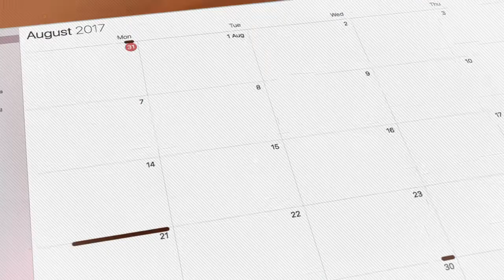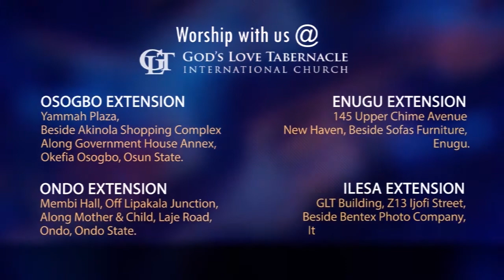August 5: Have a Mindset of a Victor by Pastor Segun Obadje (E548)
In Christ Jesus, God has made us overcomers.
It is important we have the right mindset of who we are.
It takes only the right mindset to live a victorious life on earth.
Discover today how to remain in the realm you belong through the right mindset.